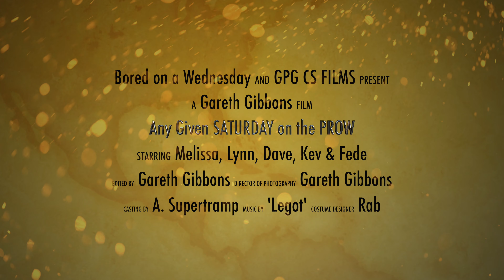Rock Climbing in 4K @ Fair Head